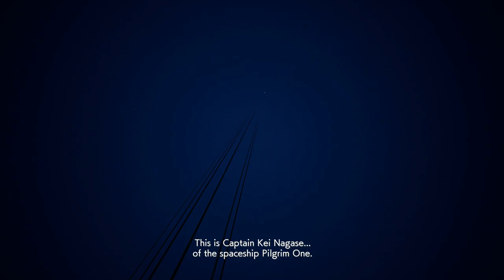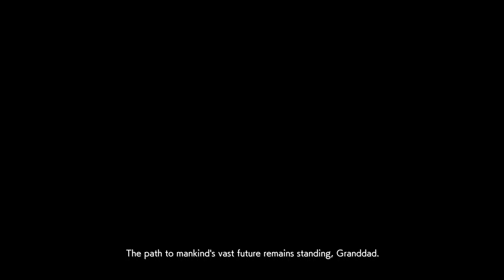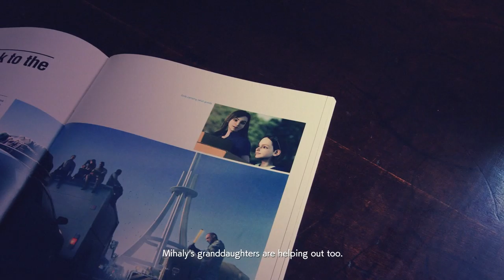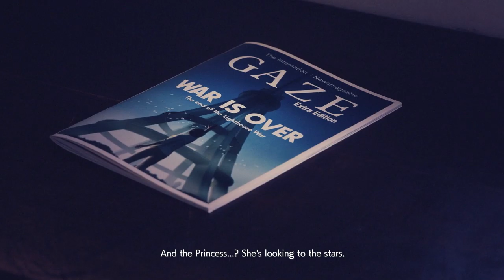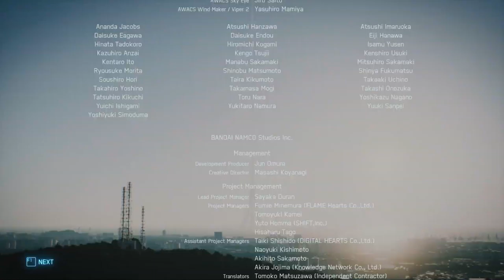Ace Combat 7 Skies Unknown – No Commentary – 21 Ending